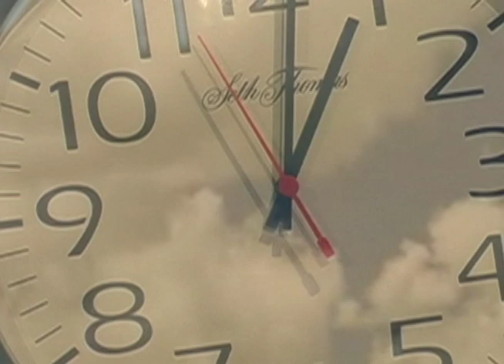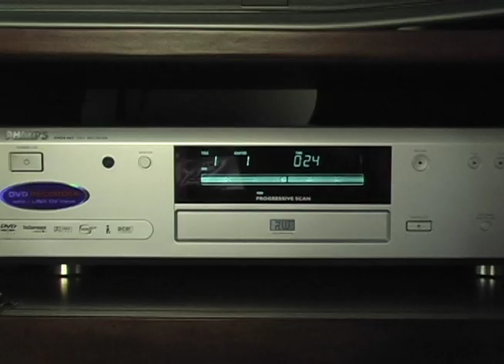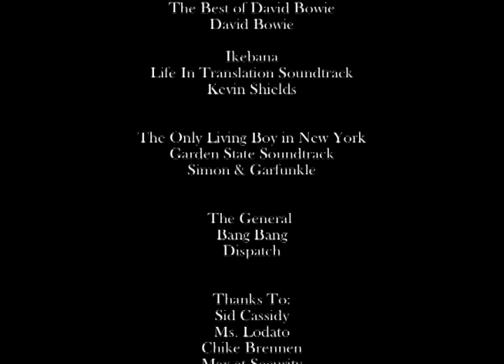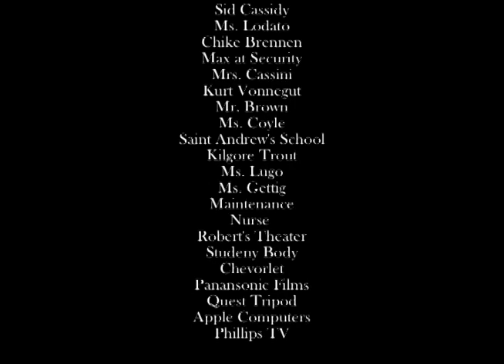A Banned Life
Our project for Slaughterhouse Five, English class, 11th grade, 2007